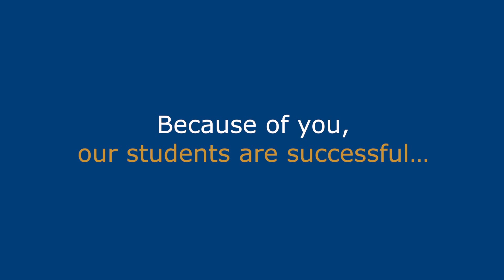Your Support Matters - The Fund for Xaverian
Your support matters. See how gifts to The Fund for Xaverian help our community. Please consider making a gift at give.xbhs.com.